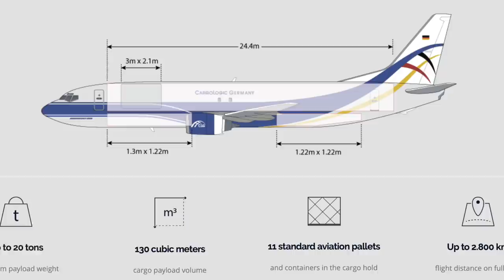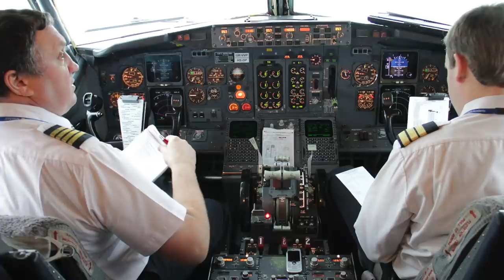Eine neue deutsche Fracht-Airline! AeroNews